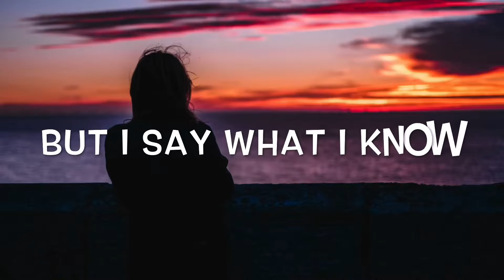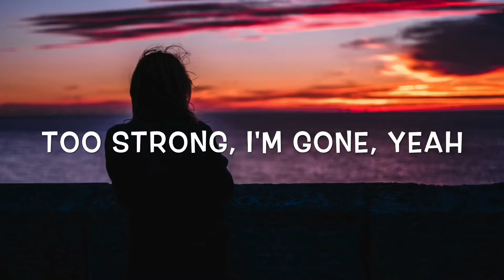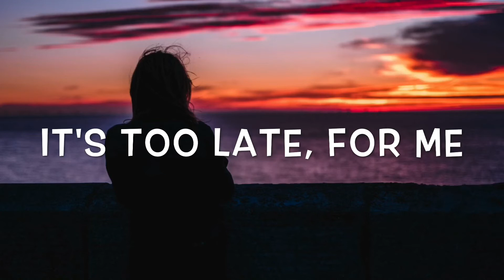Bazzi - Gone Lyrics